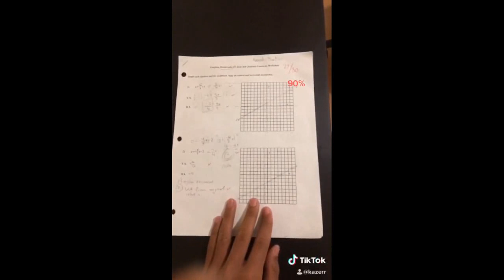get down get up again TikTok Memes compilation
If you own any content in this compilation and
would like to remove it,